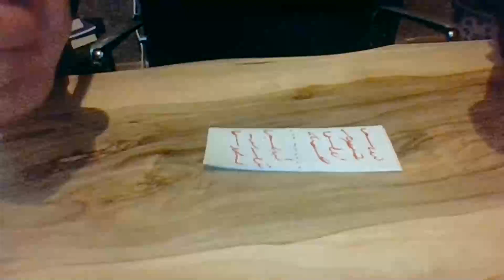Medyum Ercüment Hoca 0552 282 33 33 ücretsiz bakım Brazil Serra Soğutma Büyüsü